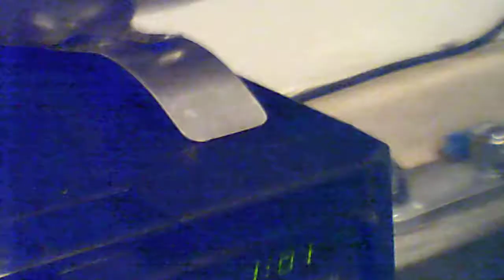Large Inverter Running Fridge and Coffee Pot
In this video I shut off my power and show my larger 2500 watt dc to ac inverter running my fridge and coffee pot at the same time. I have it hooked up to my 2 cheap batteries and 400 watts of solar. You could do the same thing with a car, or a riding lawn mower. With a inverter this large there is pretty much nothing that runs on 110/115 volts that you can't run. Fridege\Microwave\Coffee Pot. ect.